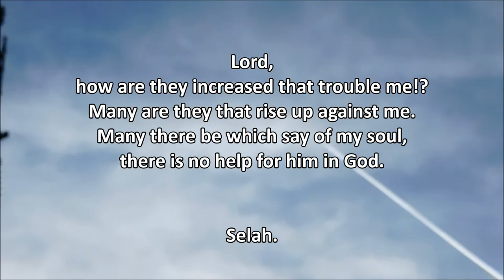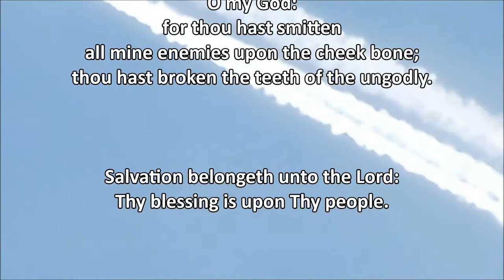PSALM 3 (KJV)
i cried unto the Lord with my voice, and He heard me out of his Holy Hill. Selah.

1. Lord, how are they increased that trouble me!? Many are they that rise up against me.
2. Many there be which say of my soul, there is no help for him in God. Selah.
3. But thou, O Lord, art a shield for me; my glory, and the lifter up of mine head.
4. i cried unto the Lord with my voice, and He heard me out of his Holy Hill. Selah.
5. i laid me down and slept; i awaked; for the Lord sustained me.
6. i will not be afraid of ten thousands of people, that have set themselves against me round about.
7. Arise, O Lord; save me, O my God: for thou hast smitten all mine enemies upon the cheek bone; thou hast broken the teeth of the ungodly.
8. Salvation belongeth unto the Lord: thy blessing is upon thy people. Selah.

and
10. Finally, my brethren, be strong in the Lord, and in the power of his might.
11. Put on the whole armour of God, that ye may be able to stand against the wiles of the devil.
12. For we wrestle not against flesh and blood, but against principalities, against powers, against the rulers of the darkness of this world, against spiritual wickedness in high places.
13. Wherefore take unto you the whole armour of God, that ye may be able to withstand in the evil day, and having done all, to stand.
14. Stand therefore, having your loins girt about with truth, and having on the breastplate of righteousness;
15. And your feet shod with the preparation of the gospel of peace;
16. Above all, taking the shield of faith, wherewith ye shall be able to quench all the fiery darts of the wicked.
17. And take the helmet of salvation, and the sword of the Spirit, which is the word of God:
18. Praying always with all prayer and supplication in the Spirit, and watching thereunto with all perseverance and supplication for all saints;
19. And for me, that utterance may be given unto me, that I may open my mouth boldly, to make known the mystery of the gospel,
20. For which I am an ambassador in bonds: that therein I may speak boldly, as I ought to speak.
21. But that ye also may know my affairs, and how I do, Tychicus, a beloved brother and faithful minister in the Lord, shall make known to you all things:
22. Whom I have sent unto you for the same purpose, that ye might know our affairs, and that he might comfort your hearts.
23. Peace be to the brethren, and love with faith, from God the Father and the Lord Jesus Christ.
24. Grace be with all them that love our Lord Jesus Christ in sincerity. Amen.